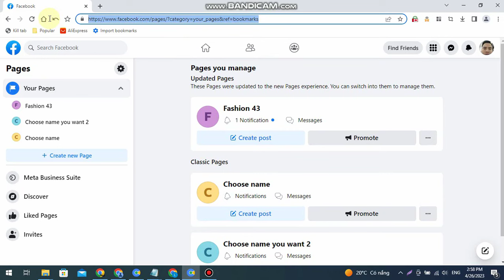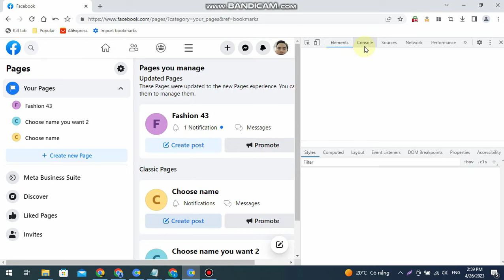How to create classic page by code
Facebook always delete my group and profile, so for get this code or see full video or get full trick , I will update in formation on sheet
Please join group telegram for take code in video
Bedise
If you want to face book service, please inbox :
Link group telegram
pleasse contact by telegram is better
Fanpage